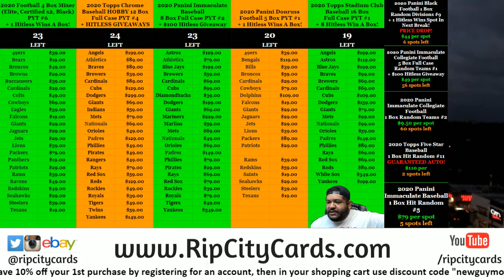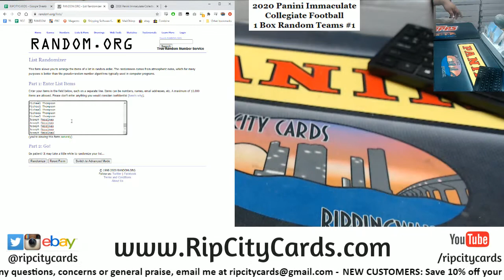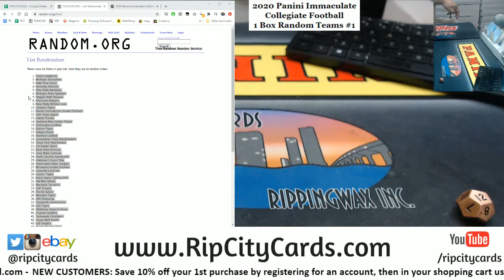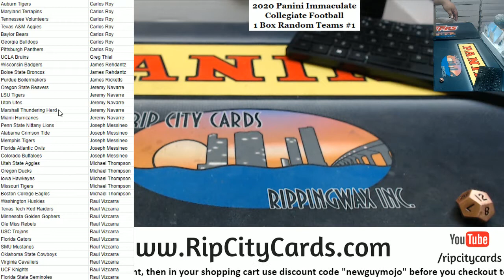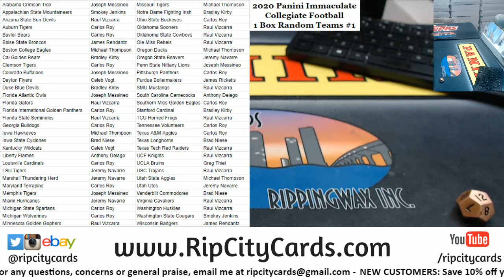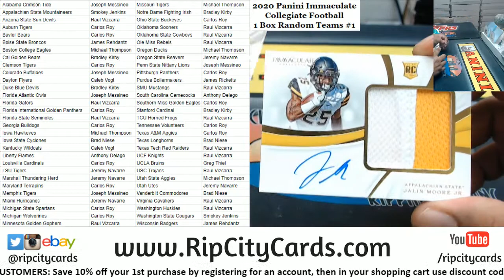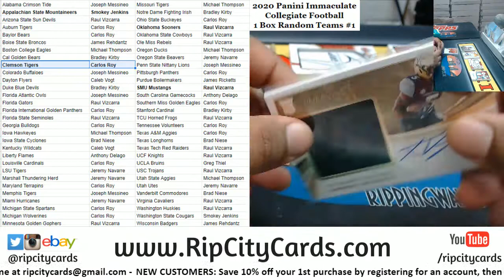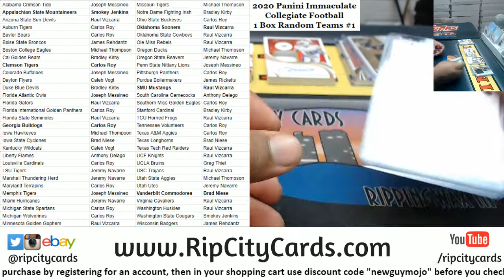2020 Panini Immaculate Collection Collegiate Football 1 Box Random Teams #1